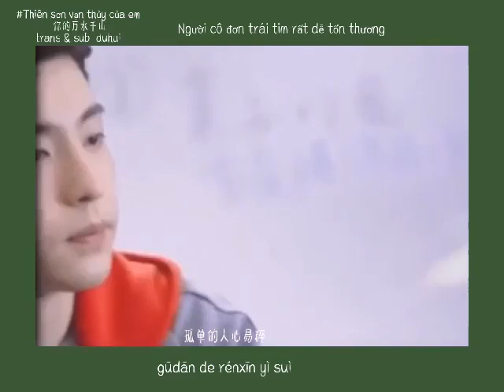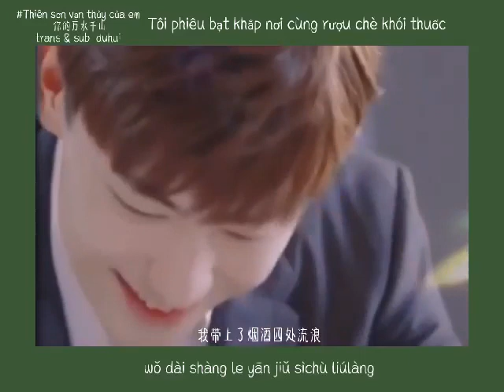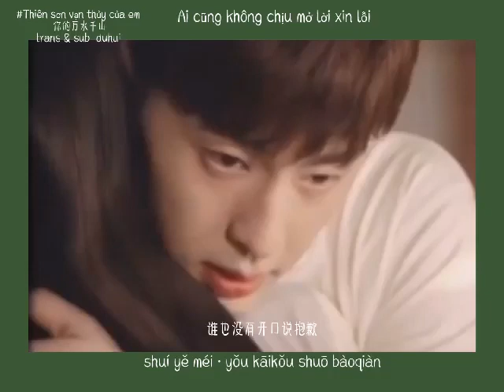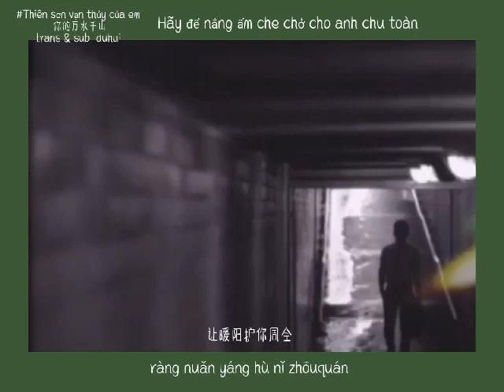Thiên Sơn vạn thủy của em